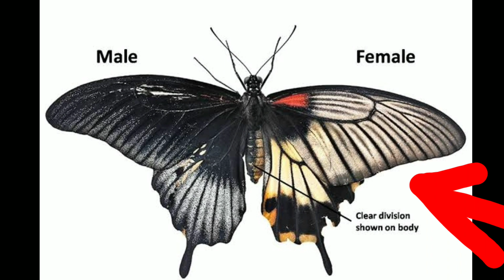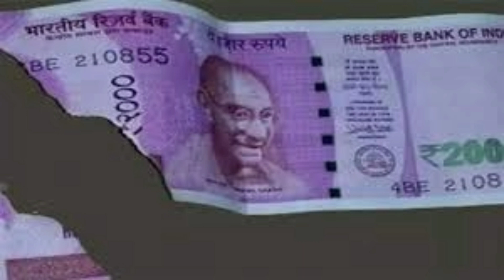Real mogli | amazing facts😍🔥